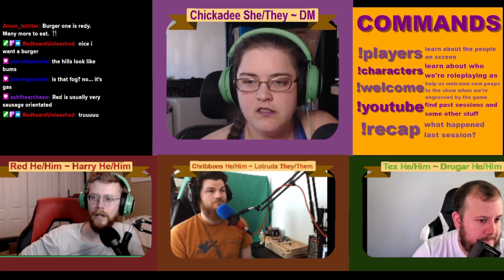Sess4 Pt1: the Wushhh Saves Them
Session 4 Highlights pt 1

Some Sounds form Zapsplat